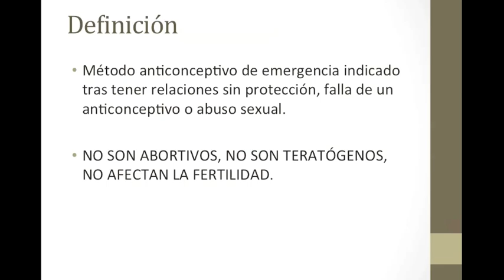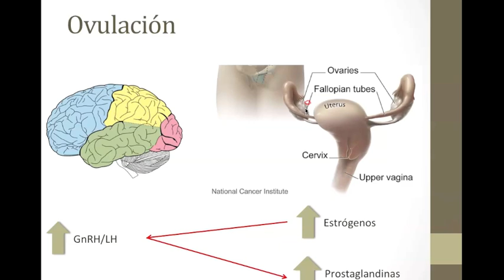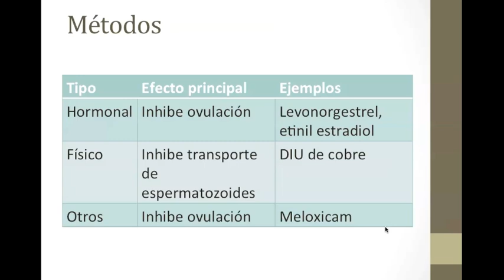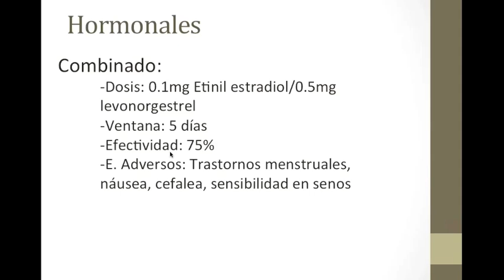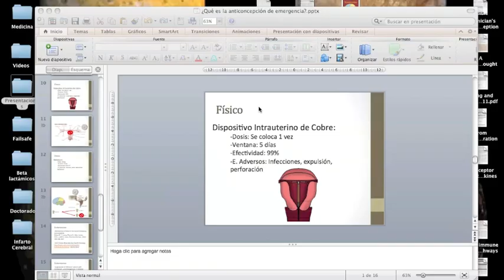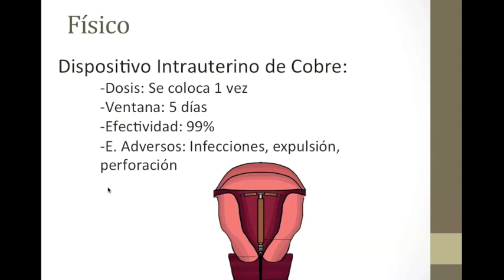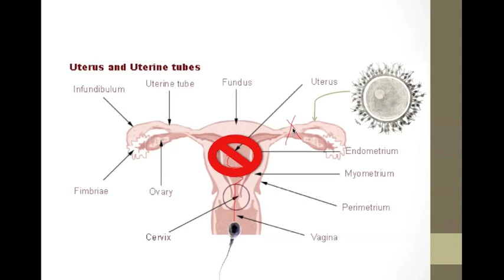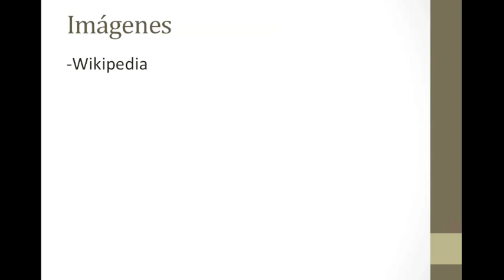Píldora del día después y otros métodos de emergencia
¿Como cuidarse de un embarazo? Los embarazos no planeados son un gran problema en el mundo actual, es de las mayores angustias durante la adolescencia el momento en el que se necesita realizar una prueba de embarazo en un momento que no se deseaba.
La anticoncepción de emergencia como la pastilla del día siguiente puede evitar gran parte de estos embarazos, sin embargo la falta de información se ha convertido en un gran obstáculo para el uso de estas intervenciones.
Debido a esto en el video de hoy analizaremos como funcionan; en que momento se debe utilizar y que efectos adversos puede tener el uso de estos anticonceptivos.